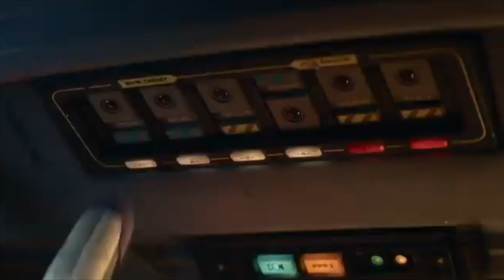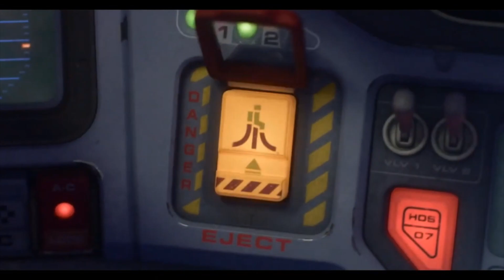How Lightyear Should Have Been Written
I don't like it when people only criticize without offering anyway to make it better. Let me explain how I would have written Lightyear somewhat differently to make it a better story than what Hollywood gave us.